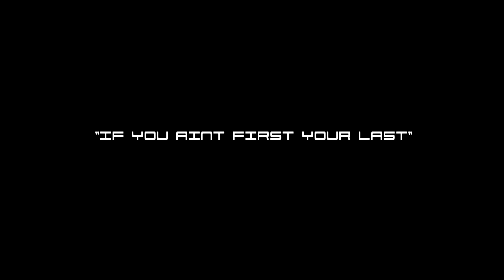STAGE 9 ONLINE TEASER ULTIMATE DVD RELEASE TRAILER VOL -1 5 YEARS OF RACING AND MORE